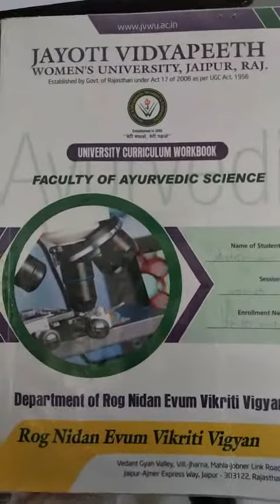JAYOTI VIDYAPEETH-FAS-CT EXAMINATION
FACULTY NAME- JV'n Dr. Shyamveer Ghuraiya
TOPIC NAME- CT EXAMINATION